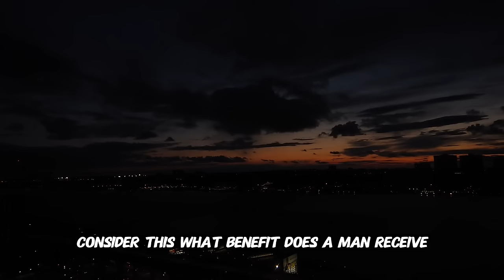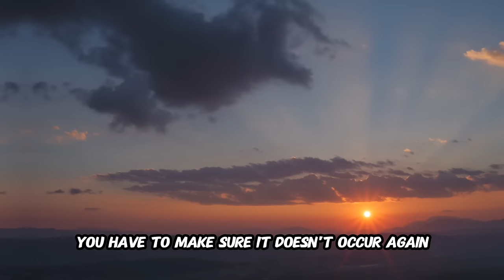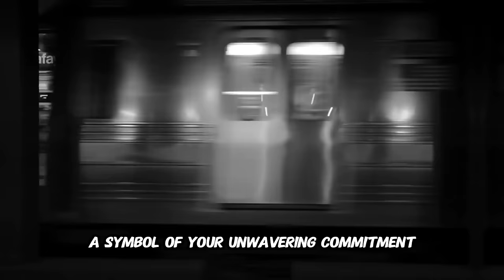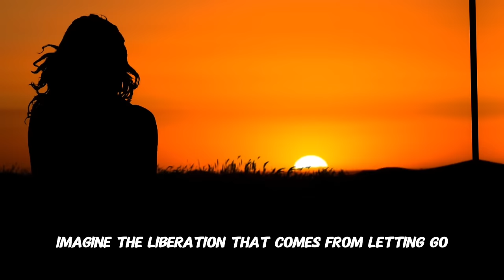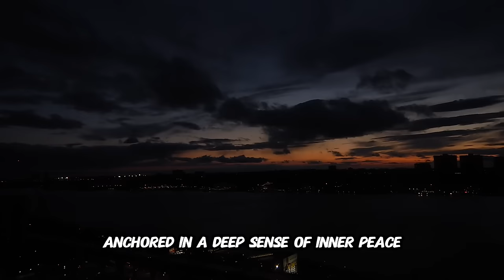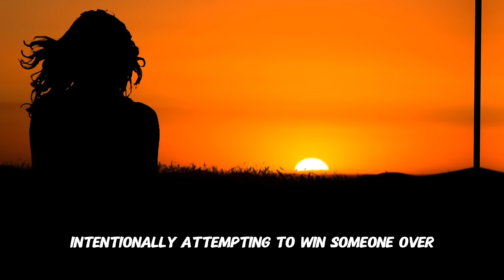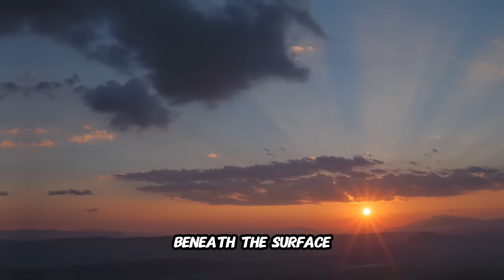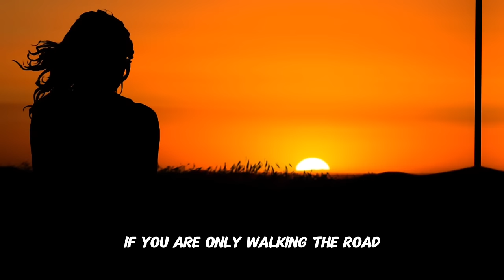⚠️ 7 RED FLAGS In Women You Should NEVER IGNORE ⚠️